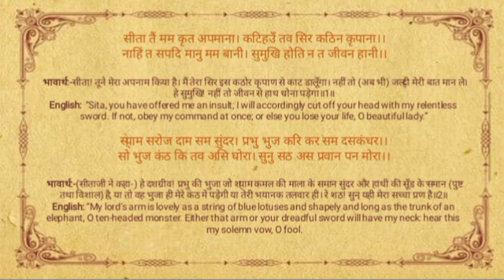Sundarkand Doha 10